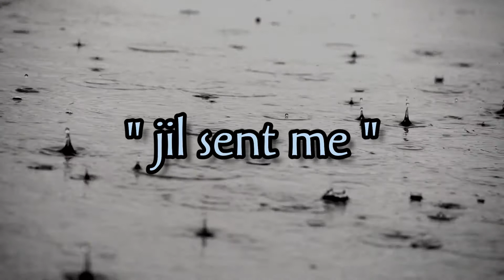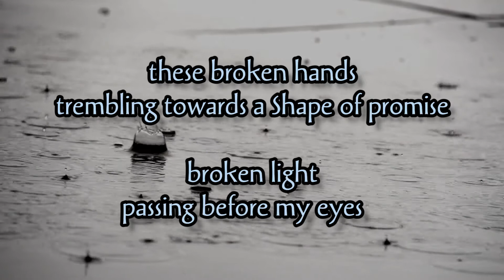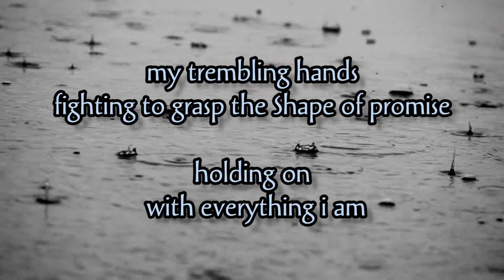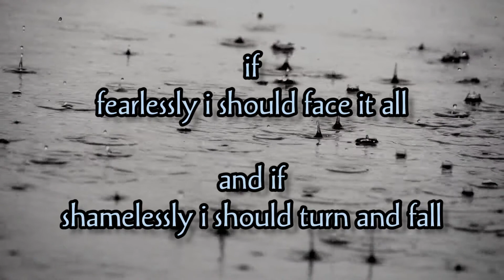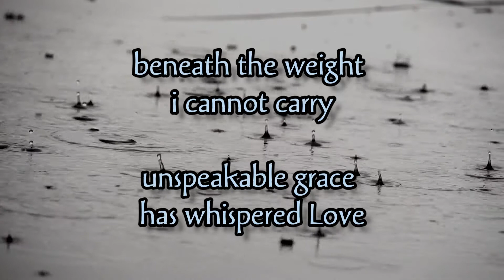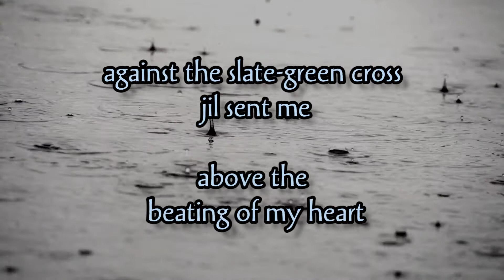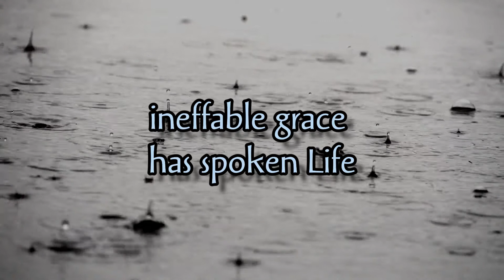Jil Sent Me - Mortal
Another mellow gem from the Alternative/Industrial Christian rockers